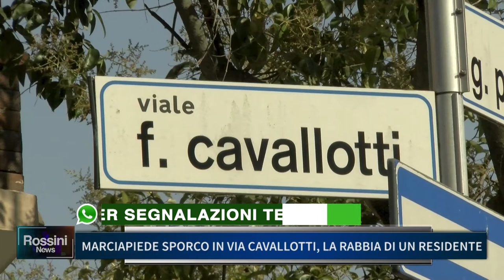MARCIAPIEDE SPORCO IN VIA CAVALLOTTI, LA RABBIA DI UN RESIDENTE